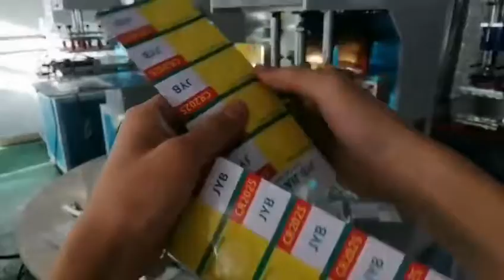automatic rotary table high frequency welding machine